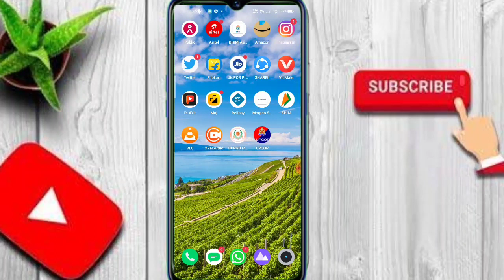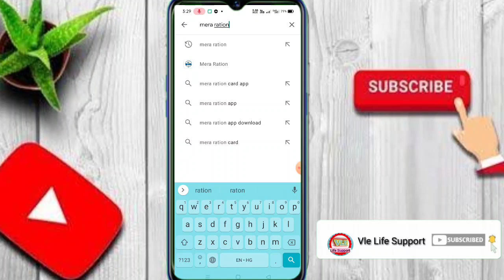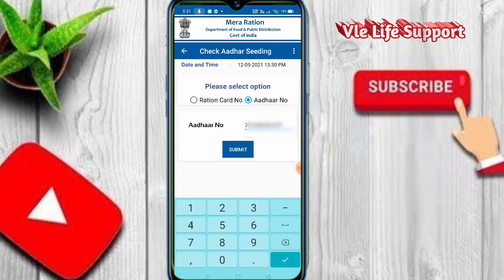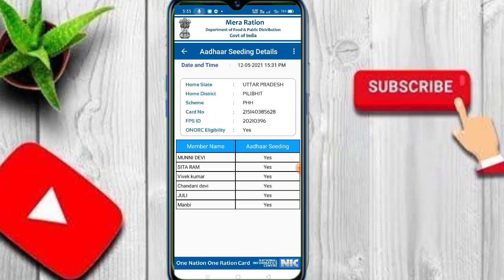aadhar card se ration number kaise nikale,ration card number kaise nikale,aadhar card se ration card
Dosto Is Video Me Maine Aapko aadhar card se ration number kaise nikale maine is video Me Explain Karne Ki Koshish Ki Hai Ummeed Hai Aapko Ye Video Pasand Aayegi.

ration card se aadhar number kaise pata kare,